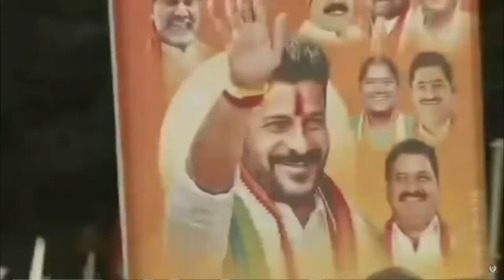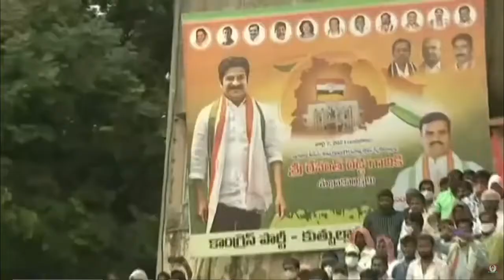Revanth Reddy First Emotional Speech After Takes Charge As TPPC New President || Full Speech